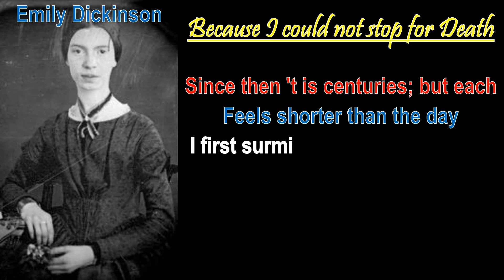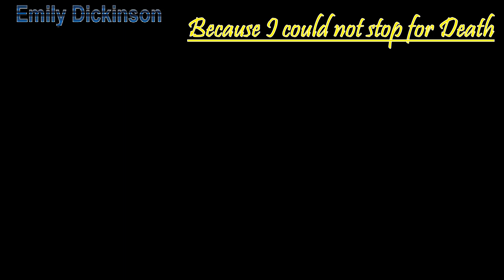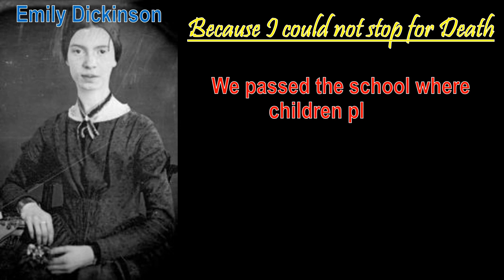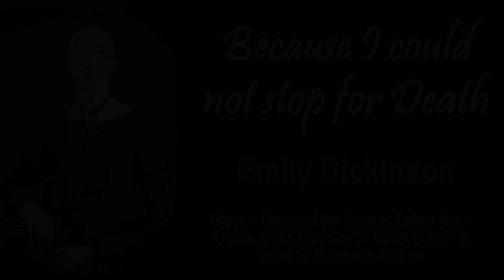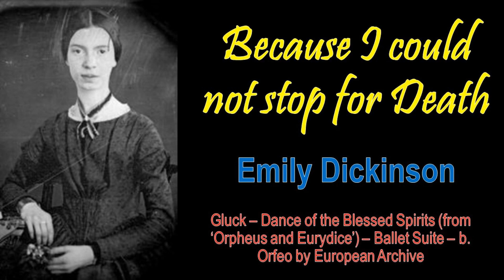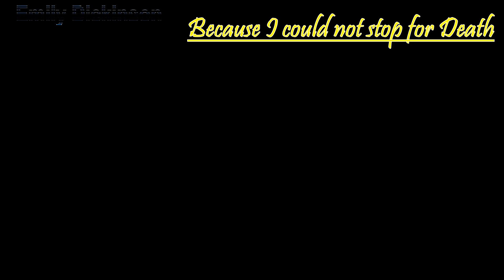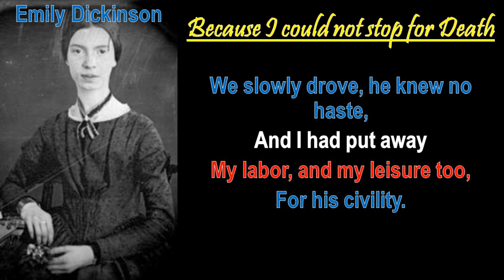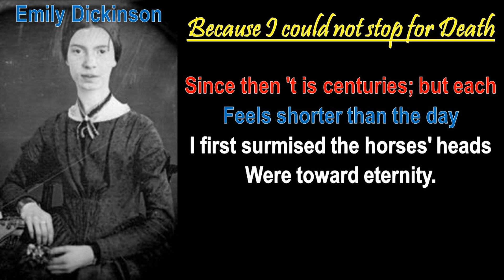Because I could not stop for Death by Emily Dickinson, Gluck – Dance of the Blessed Spirits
Born : December 10, 1830; Amherst, Massachusetts, U.S.
Died : May 15, 1886 (aged 55); Amherst, Massachusetts, U.S.
Occupation : Poet
Alma mater : Mount Holyoke Female Seminary
Notable works : List of poems
Parents : Edward Dickinson; Emily Norcross Dickinson
Relatives : William Austin Dickinson (brother); Lavinia Norcross Dickinson (sister)

‘Poetry is at bottom a criticism of life.’ But Ezra Pound responded that ‘Poetry is about as much a “criticism of life” as red-hot iron is a criticism of fire.’ Whether poetry is a ‘criticism’ of life, poems about life itself – about the business of living, about what it means to live a full life, and about what ‘lived experience’ might be – abound.

Music : Gluck – Dance of the Blessed Spirits (from ‘Orpheus and Eurydice’) – Ballet Suite – b. Orfeo by European Archive

Classical music is a very general term which normally refers to the standard music of countries in the western world. It is music that has been composed by musicians who are trained in the art of writing music (composing) and written down in music notation so that other musicians can play it. Classical music may also be described as "art music" though it was not good in classical period that term also Includes types of serious modern music which are not classical.